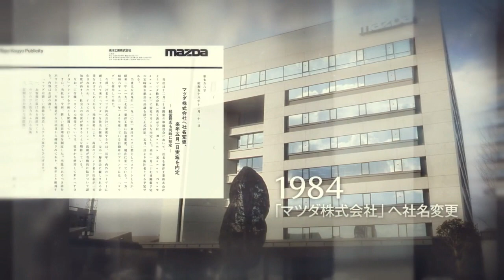【マツダ 100年】－日本篇 MAZDA Japan：100 YEARS HISTORY－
マツダの100物語のイントロ部分だけアップしました。
世界に貢献しようという松田重次郎氏の熱い気持ちがマツダという素晴らしい会社を作り上げたのだと実感しました(*'▽')

日本にはマツダの力が必要です。トヨタやホンダのような大きい会社だけでは日本が国際競争力を維持することは出来ません。

もう何度も申し上げていますが、多様性こそが日本産業の生存率を高める最も有効な方法なのですから。

マツダをもっと知りたい方はぜひフルでご覧ください♪

フルはこちらになります。